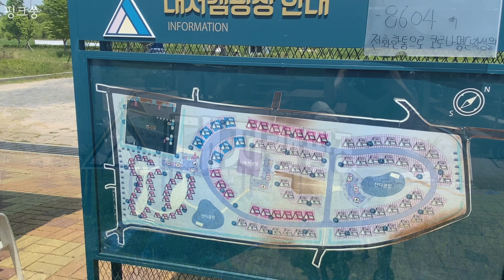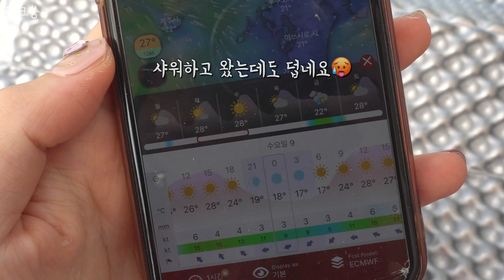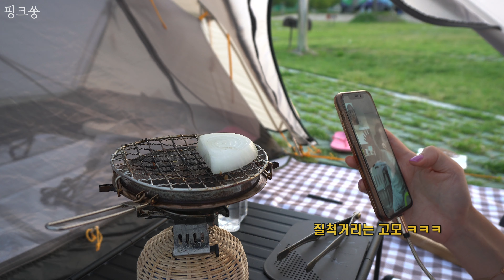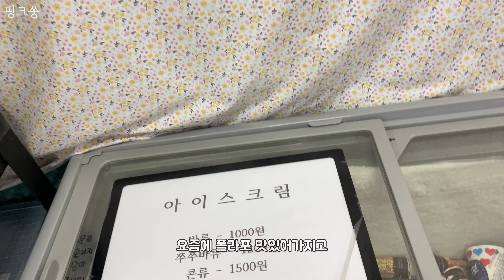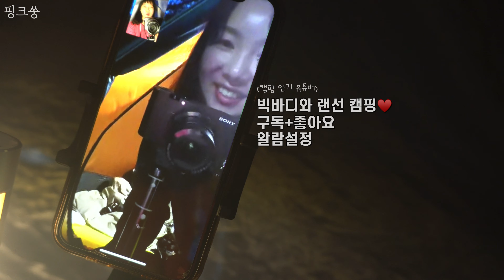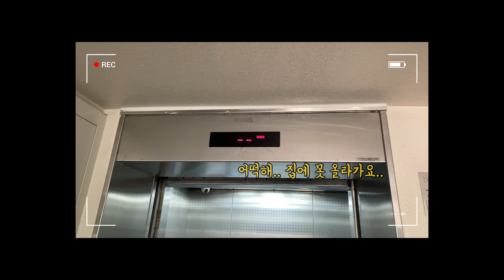(솔로캠핑) 술 마시고 싶을 땐 캠핑😆 / 솔캠 혼술 / 백패킹 / 부산 대저캠핑장 / 캠핑장 추천 / 미니멀 캠핑 / 자전거 캠핑 / 캠핑용품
안녕하세요! 핑크쑹입니다 :-)
백패킹 메고 자전거 타고 부산 대저생태공원에 있는
대저캠핑장으로 캠핑 다녀왔어요!
솔로캠핑이랑 먹고 쉬는 영상이 대부분이지만
재밌게 봐주세용! 그럼 영상 봐주셔서 감사합니다~

✨영상 화질은 고화질✨로 설정해주시면
조금 더 나은 화질로 영상 볼 수 있어요.